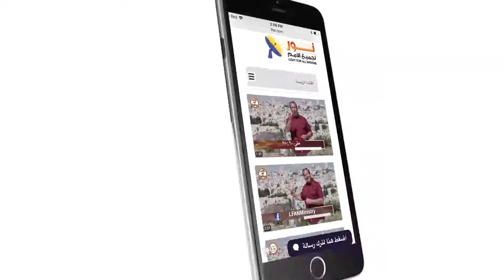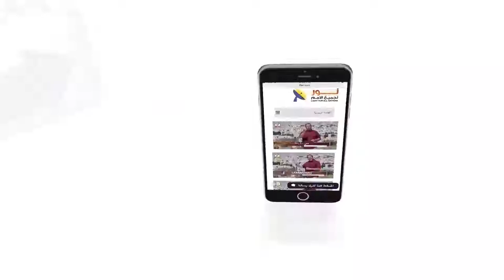451 المسيح لم يتنجس ببرص الأبرص لكن الأبرص تطهر بقداسة يسوع